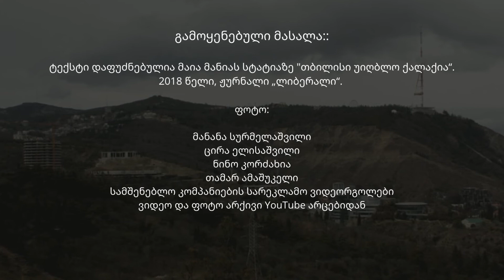კულტურული მემკვიდრეობის მდგომარეობა და სახელმწიფო პოლიტიკა